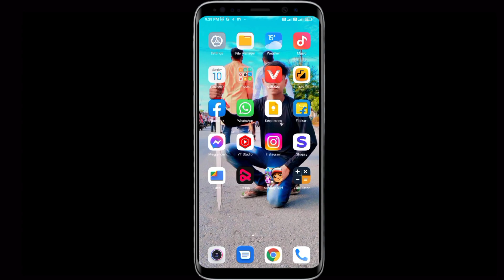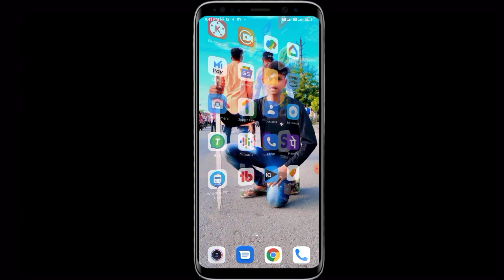direct video call kaise kare enable direct video call | direct video call nahi ho raha hai 2024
About Video:-
इस वीडियो मे आपको बताया हूँ की - direct video calling ka option Nahin a raha hai

Your Queries-

direct video call kaise kare direct video call not working direct video call nahi ho raha hai
mi me direct video calling kaise kare
Direct Video Call keise karen
direct video call nahi ho raha hai
direct video call nahi ho raha hai realme
direct video call nahi ho raha hai redmi 9 power
How To  Enable Direct Video Call Option in Realme Redmi Poco Enable Direct Video Call Setting